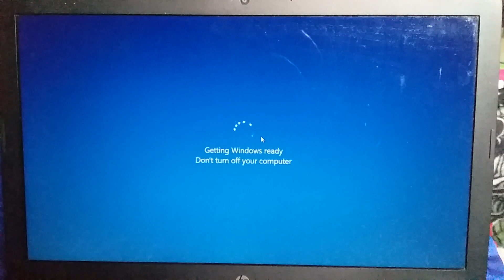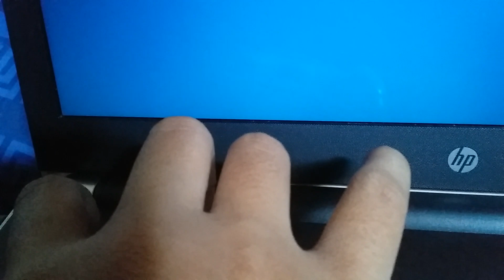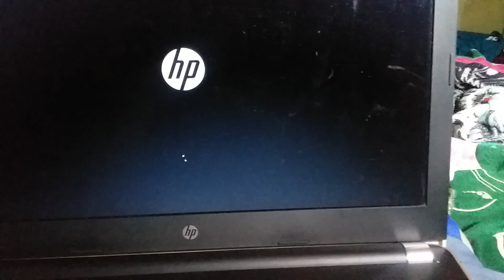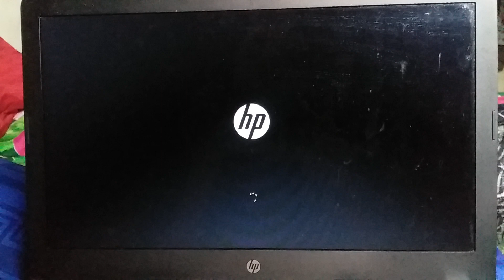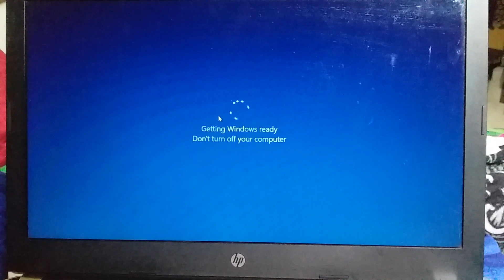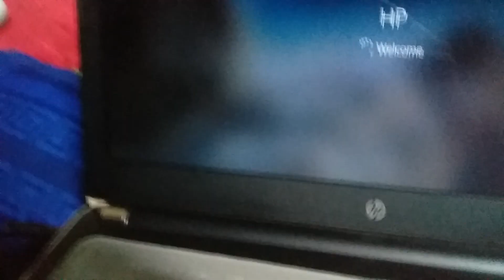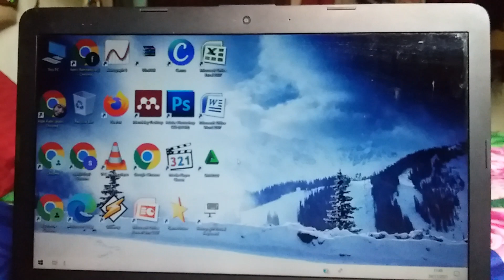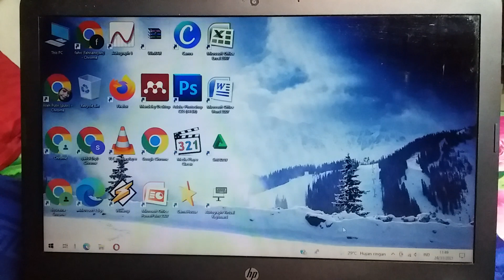LANGSUNG OPEN !!! Getting Windows Ready, Don't Turn Off Your Computer Tips atasi laptop restart lama